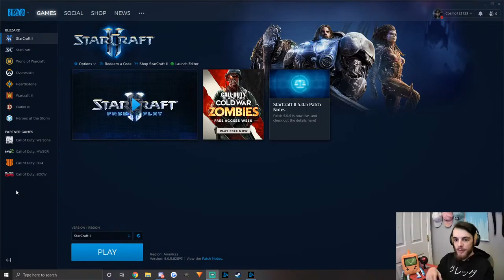No more loud keyboard - Starcraft 2 Wings of Liberty Campaign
I've been playing starcraft 2 for 10 years, since it came out. It will always be my all time favorite game, so why not stream it.